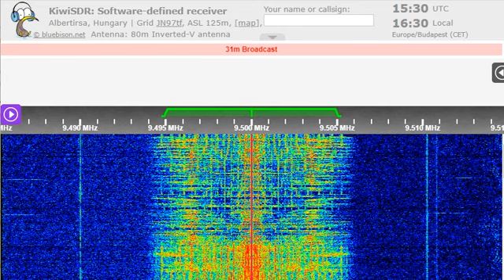14 01 2023 HCJB Voice of The Andes in Russian to CeAs 1530 on 9500 Nauen